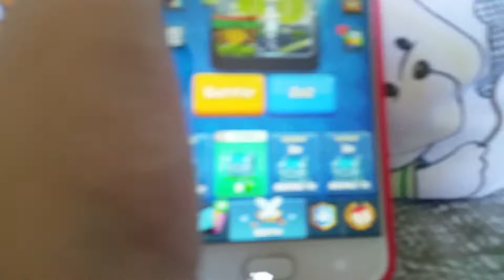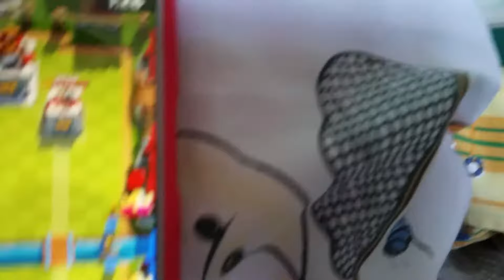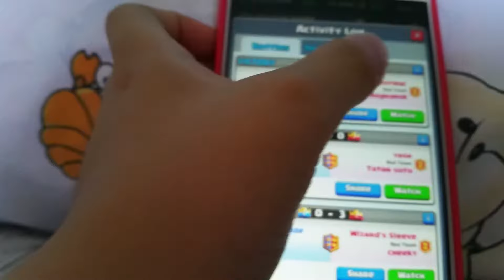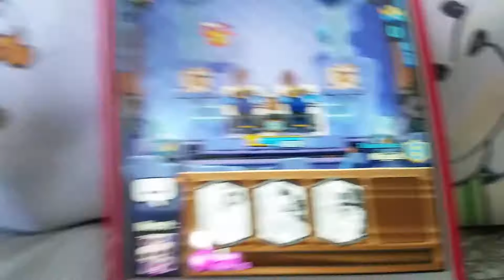Playing 2v2 match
Join my clan VLNflimsyoutube
Its now invite only
Above arena 9 co
leader
Below arena 8 member
If arena 8 then elder